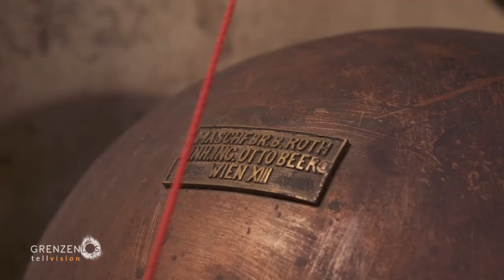"Grenzenlos - Die Welt entdecken" in Tirol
Grenzenlos in Tirol- das drittgrößte Bundesland Österreichs wartet mit majestätischen Landschaften, charmanten Städten und einem Freizeitangebot vom Feinsten auf.
Grenzenlos cruist mit Downhill-Biker Gabriel Wibmer durch die Sonnenstadt Lienz, erfährt warum der Tiroler nicht ohne Hut aus dem Haus geht, besucht das höchstgelegene Motorradmuseum Europas, genießt die Sommerfrische am Achensee und ist dabei wenn die schönste Kuh im Zillertal prämiert wird.